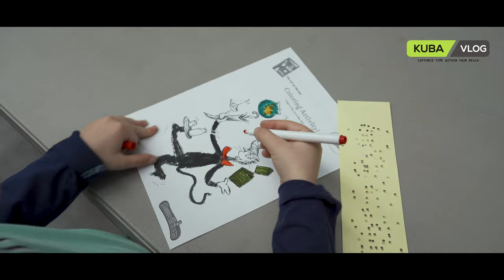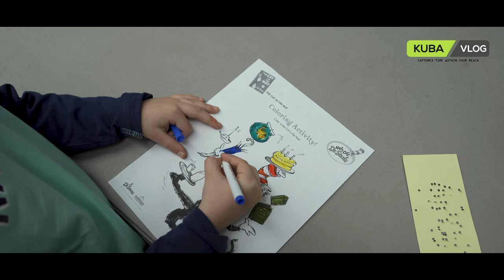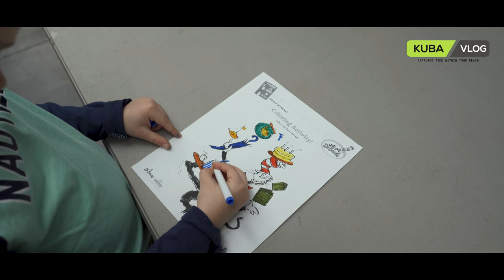The Cat In The Hat